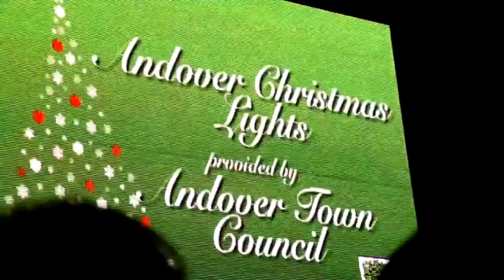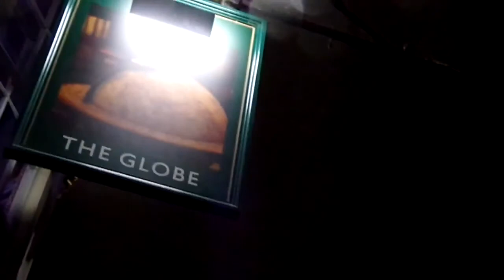Christmas lights switch on in Andover town centre